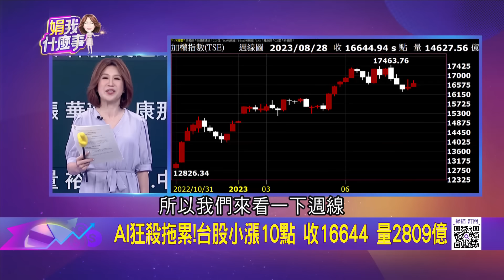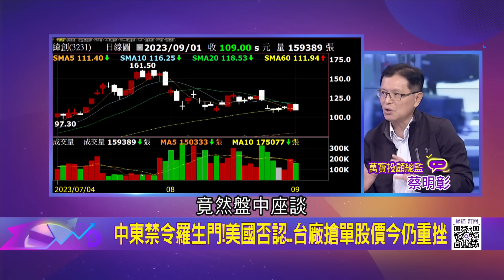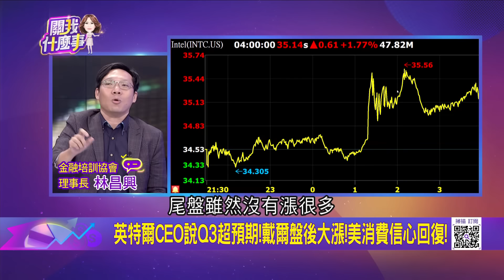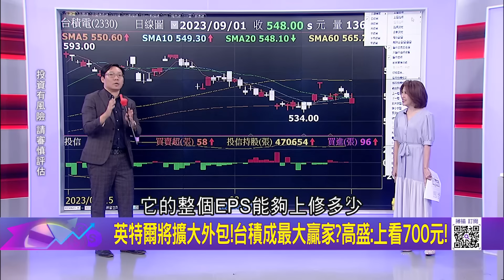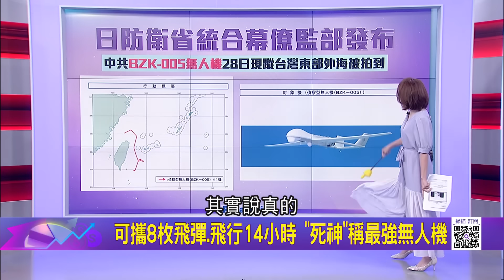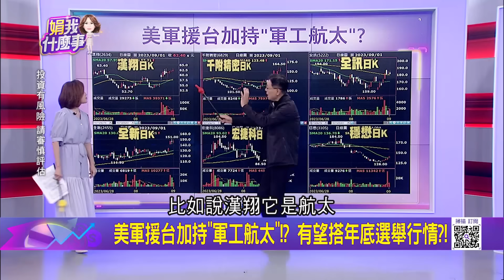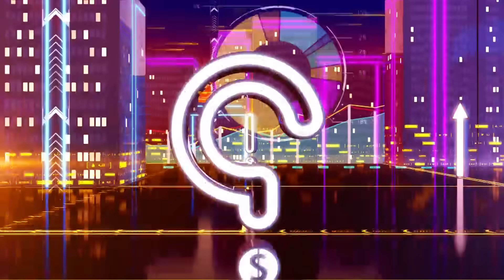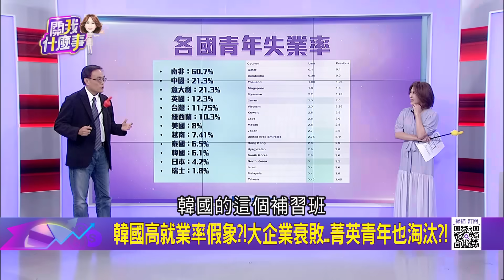博通財測不如預期!晶片需求疲乏..盤後一度挫5% 輝達利空?董事.財務長又賣股!合計超過8億台幣｜陳斐娟 主持｜【關我什麼事PART2】20230901｜三立iNEWS